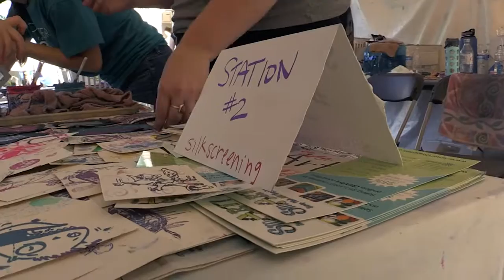Tennessee Craft Kids' Tent!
The Kids' Tent at our Tennessee Craft Fair is important in inspiring future artists! We are thrilled to collaborate with organizations in Middle Tennessee that engage children in the arts throughout the year.